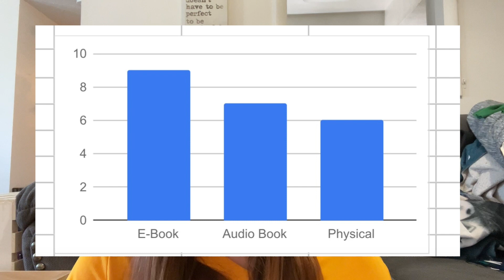Winter Reading Wrap Up | Quarter 1 (2024)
I’m still not feeling monthly wrap-ups, but I do want to do some type of wrap up. So I’m back with what I hope will be quarterly/seasonal wrap ups. My plan is to go over the stats for my reading and highlight some of my favorite books.

📚Mentioned:
Ruthless Vows by Rebecca Ross
Defend the Dawn by Brigid Kemmerer
Destroy the Day by Brigid Kemmerer
The Bridge Kingdom by Danielle L Jensen
The Traitor Queen by Danielle L Jensen